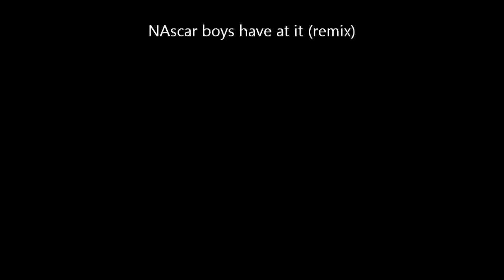Doin it right at Daytona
Side by Side Racing at Daytona in the new NationWide car